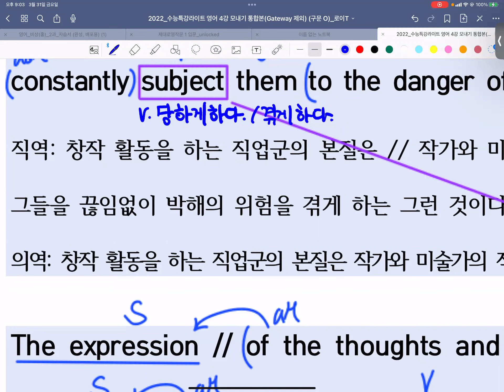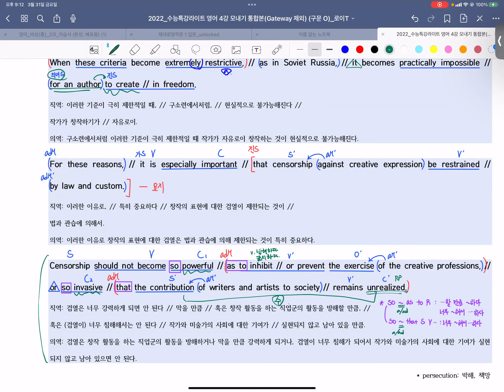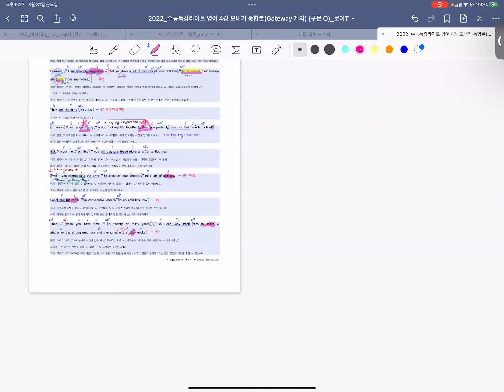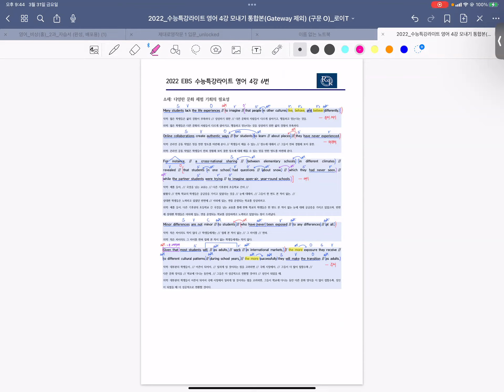23_03_31_대화고2M_내신_카노T